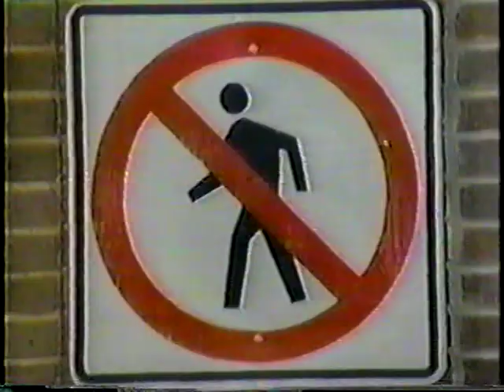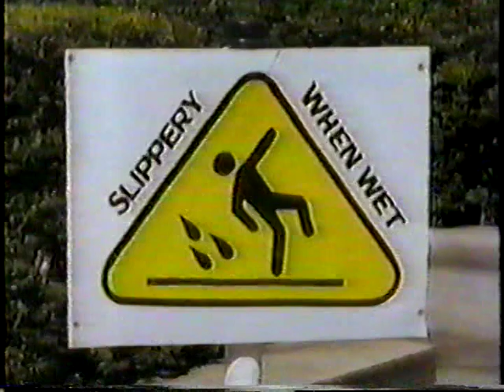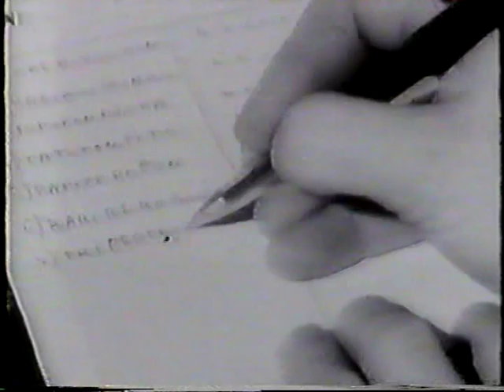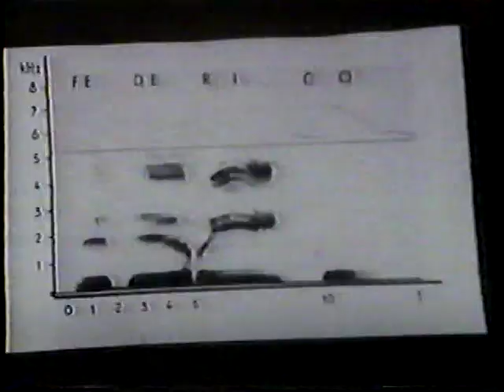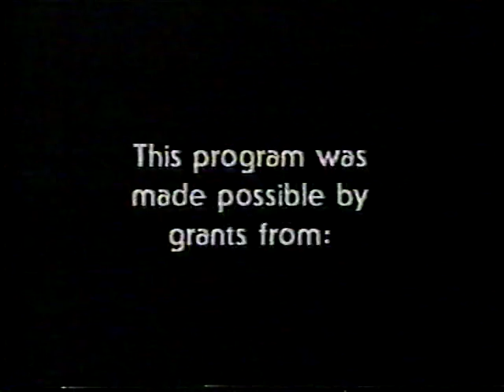3-2-1 Contact—501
From September 22, 1986.  Signals: Lingo.